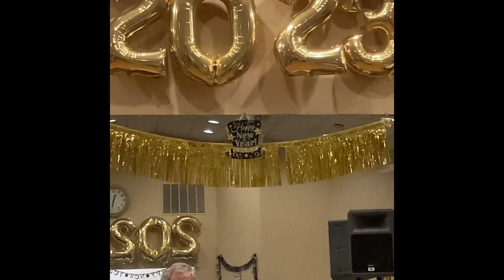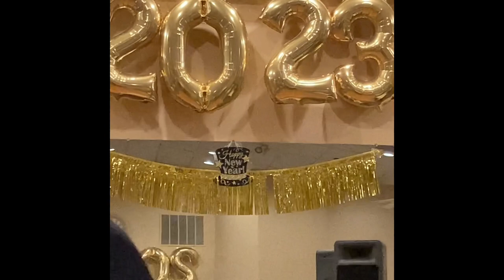New Year 2023 Filippo Corsi Benevolent Society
Great dancing time!